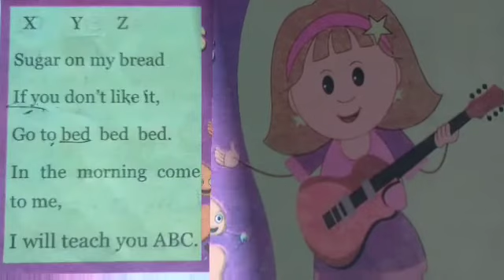x y z , sugar on my bread,if you don't like it,go to bed bed bed,in the morning come to me,ABC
x y z , sugar on my bread,if you don't like it,go to bed bed bed,in the morning come to me, I will teach you abc,